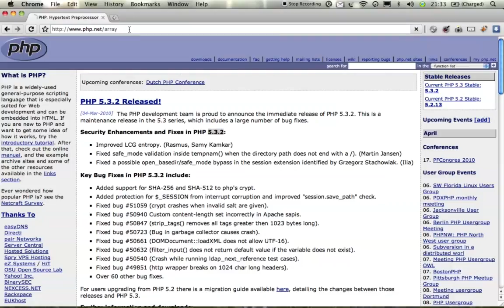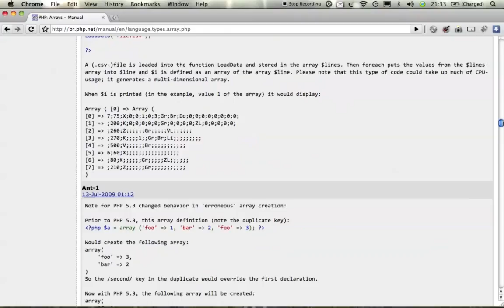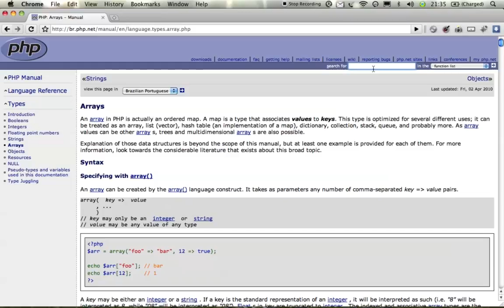02 Falando um pouco sobre o PHP